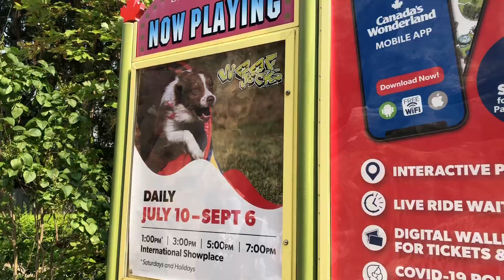Canada’s Wonderland! Fastest rides🎢